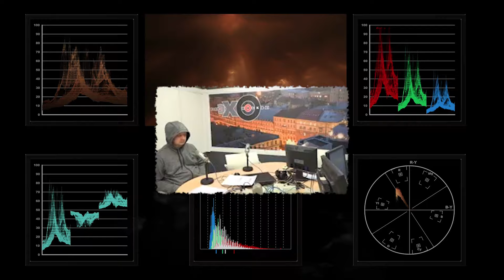На пальцах Ирина Воробьева и Андрей Коняев 26.01.18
Видео футажи с сайтов videezy.com и videvo.net

N + 1 — научно-популярное развлекательное издание о том, что происходит в науке, технике и технологиях прямо сейчас.